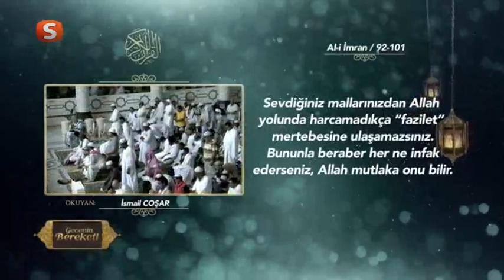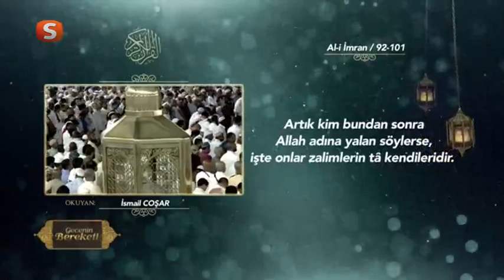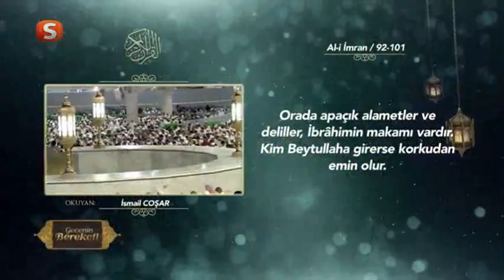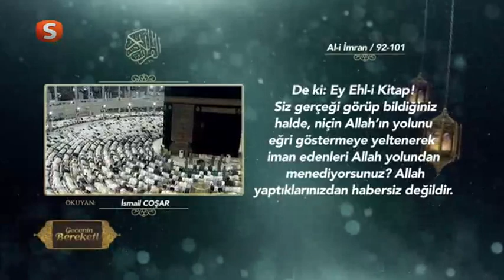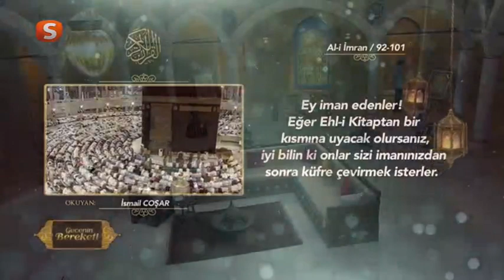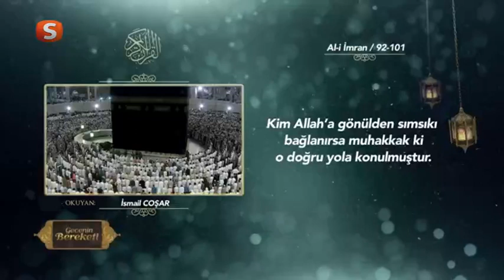Ramazan 2015 | Al-i İmran 92 - 101 | Gecenin Bereketi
Okuyan İsmail Coşar

Samanyolu Tv'de yayınlanan, Reha Yeprem'in sunduğu 24 Haziran 2015 tarihli Gecenin Bereketi programı Küre Tv'de...